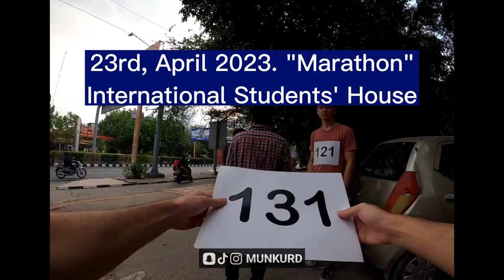V1. Marathon, International Students' House, North Campus, Delhi University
Vlogs

this is my very first vlog, take it easy on me.

00:00 | Intro
06:14 | Marathon Begins
23:50 | The end